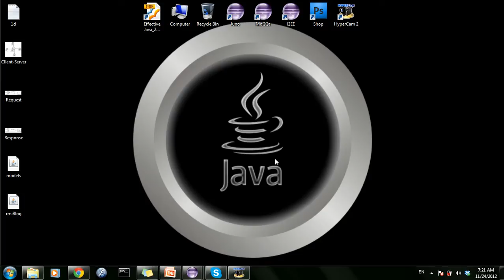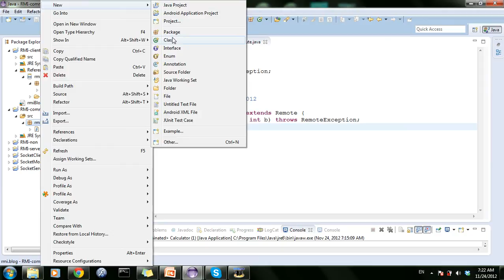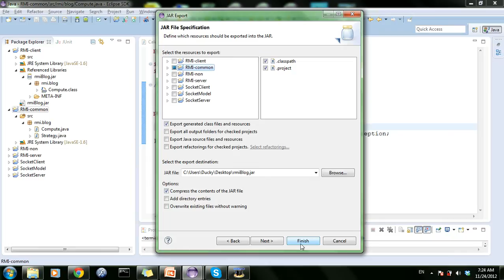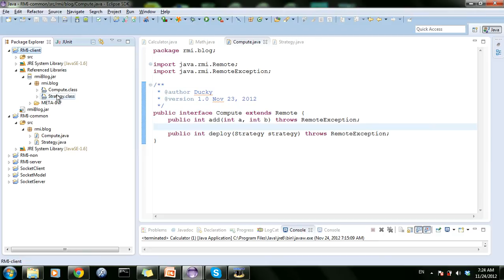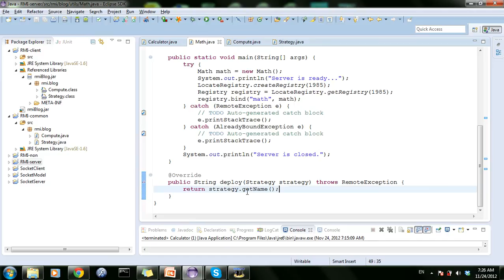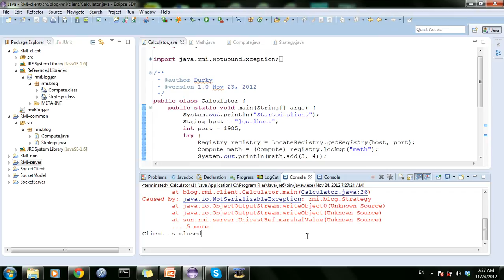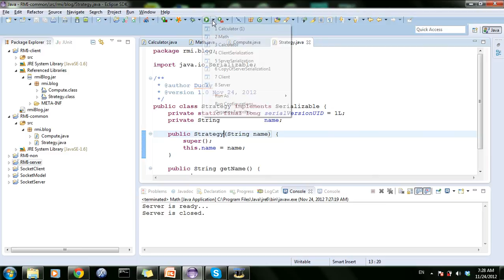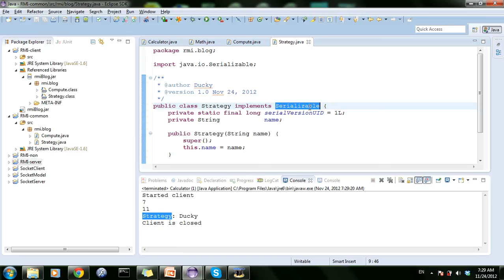Network programming 11: RMI & Serializable